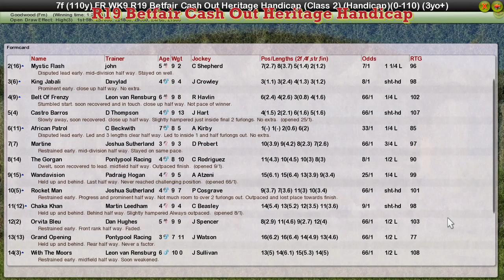FR WK9 R19 Betfair Cash Out Heritage Handicap